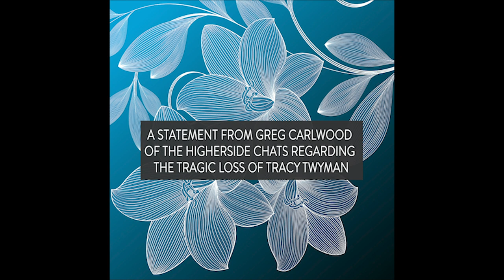A Statement From Greg Carlwood Regarding The Tragic Loss of Tracy Twyman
It speaks for itself. RIP Tracy.